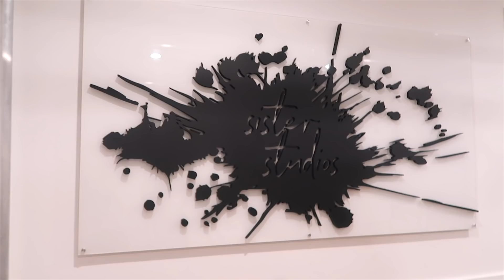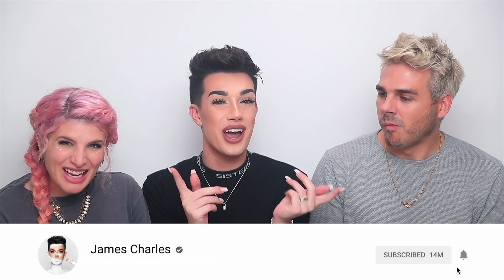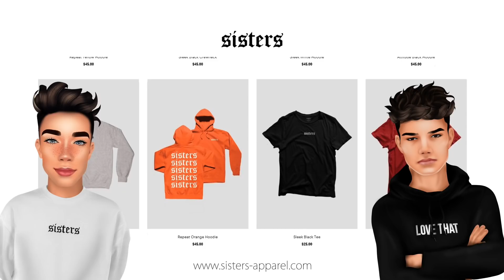Decorating My Entire House ft. Mr Kate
HI SISTERS! In today's video, I teamed up with one of my favorite channels, Mr. Kate, to decorate my home!! I moved in a few months ago but haven't had time to fully make it my own. Enjoy this longer video as we shop, give decorating tips and advice, and make my home fabulous!!